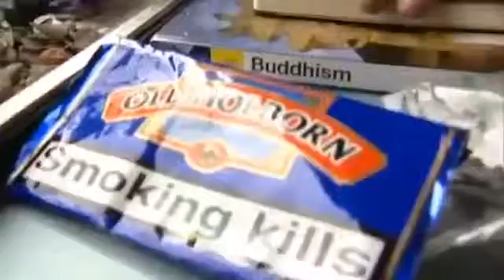Religious faiths and beliefs Shaolin Zen Buddhist Monastery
The monastery has been destroyed and rebuilt many times. During the Red Turban Rebellion in the 14th century, bandits ransacked the monastery for its real or